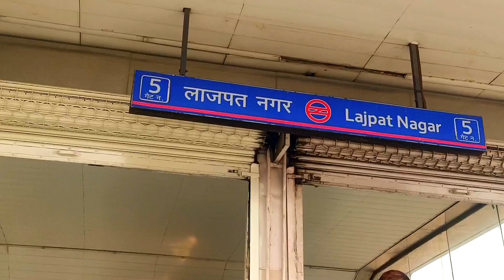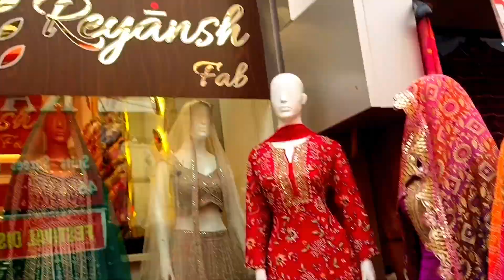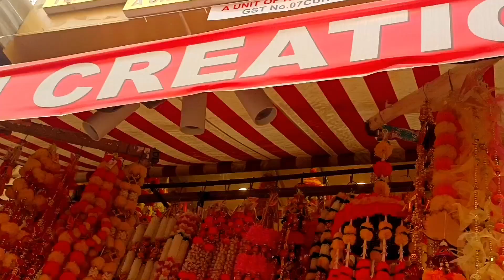New arrivals🤩 lajpat nagar|| Latest lajpat Nagar vlog| lajpat nagar wedding collection ✨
/ twinkle
YouTube Music:

 • Roa - Twinkle 【Official】

 / roa_music1031